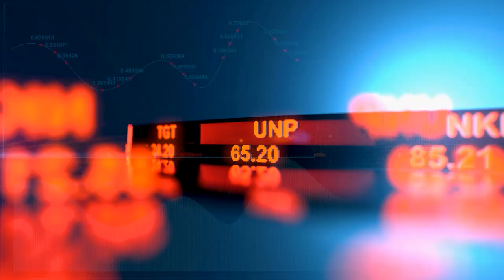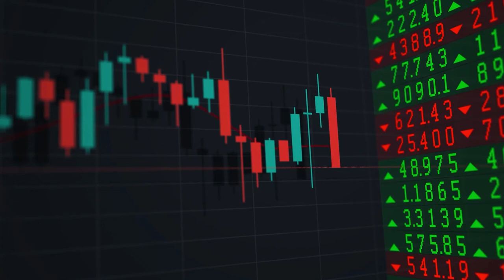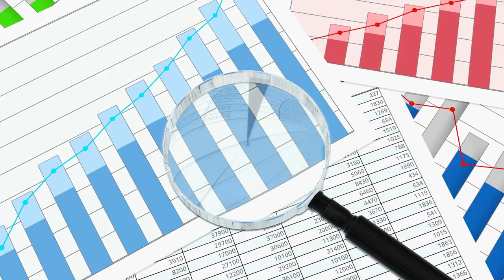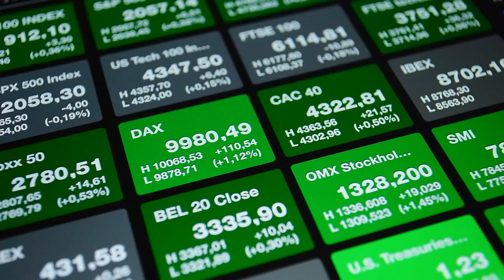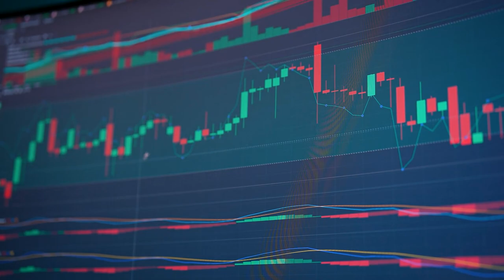U.S. Money Supply Is Finally Growing Again, and It's Flashing a Big Buy Sign for These 3 ETFs!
As money supply growth accelerates, the market is showing signs of broadening beyond the dominance of big tech and AI stocks. In this video, I showcase three ETFs that are poised to benefit from this shift: Schwab Fundamental U.S. Large Company ETF, Invesco S&P 500 Equal Weight ETF, and SPDR Portfolio S&P 600 Small Cap ETF. Discover why these ETFs offer unique opportunities to capitalize on a less concentrated market and how they could outperform as the money supply continues to grow. Don't miss out on the best ETFs to watch as we head into a new market phase!